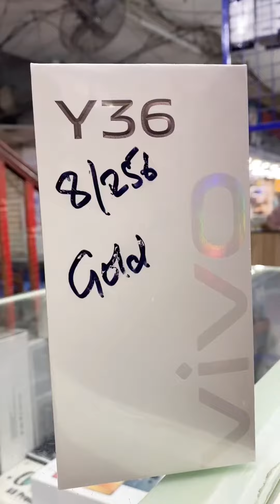Vivo Y36 5G Gold Unboxing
vivo y36
vivo y36 gold
vivo y36 gold unboxing
vivo y36 Philippines
vivo y36 price
vivo y36 price philippines
y36 vivo